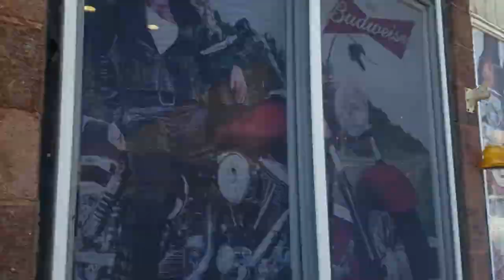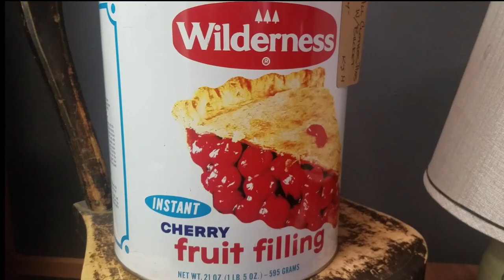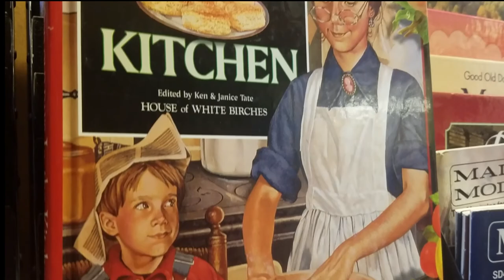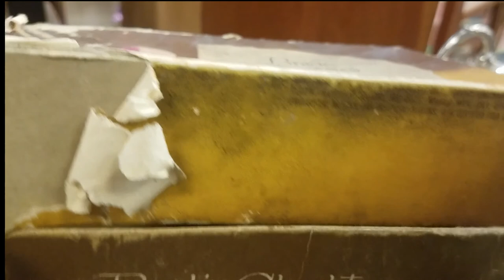Day Trip-Osceola Wisconsin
We spent the day exploring the cute main street of Osceola, WI what a hidden gem.